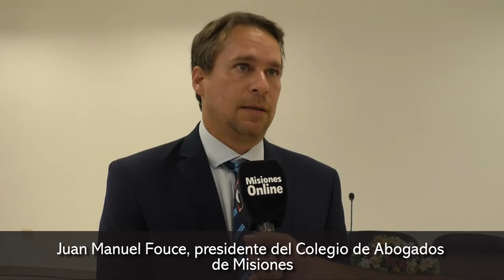El Colegio de Abogados trabaja en un Observatorio de Justicia